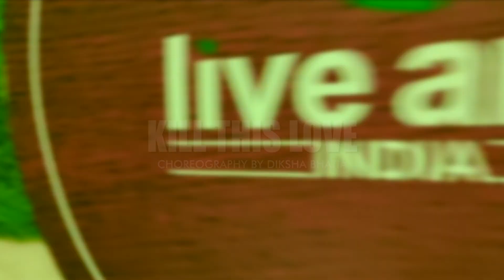Kill This Love || Choreography || Waacking || Diksha Bhatia || Live Arts India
Hey People, Watch this sup Waacking Choreo by Diksha Bhatia & Wish Her a Very Happy Birthday.
Wish you a many many happy returns of the day Diksha Mam. Success of Live Arts India was impossible without your efforts. We all love you from the bottom of our heart.

Choreography :
Diksha

MUSIC NOT OWNED BY US.
Big ups to these awesome dancers and People  who watching  my Videos .
Your feedback is always appreciated.

We Provide Regular Dance Classes,  Workshops,  Event Choreography & Management, School & College Fest.
Studio: 259, Holy Child School Road, Jawahar Colony, Faridabad.